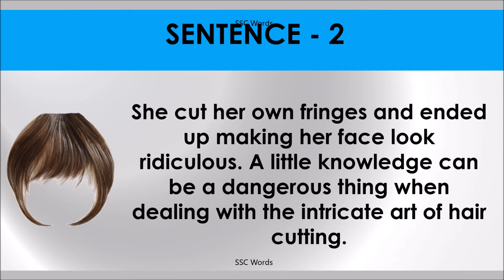A LITTLE KNOWLEDGE IS A DANGEROUS THING Idiom 798 # Meaning and five sentences # SSC Words